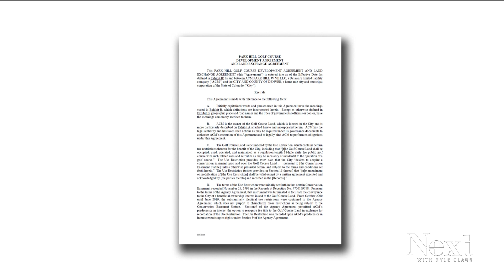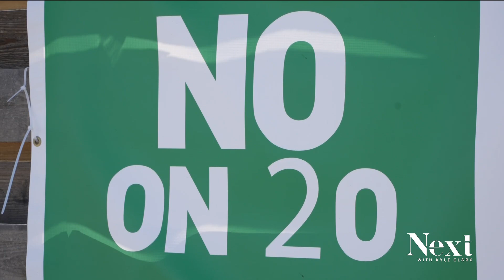What exactly does the Park Hill golf course vote mean for Denver?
Potential development of the Park Hill golf course has been a hot topic this election season, but what is promised and what is hopeful when voters vote yes or no?